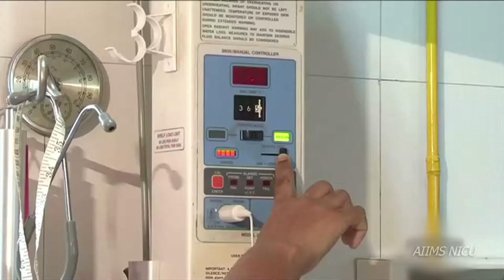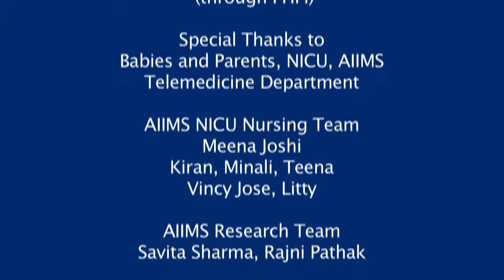Bed preparation and baby belongings